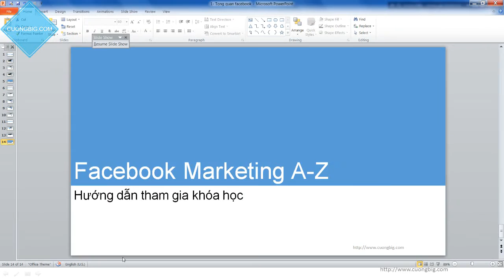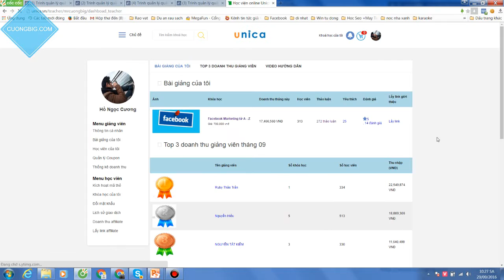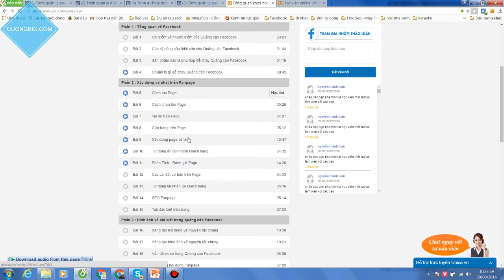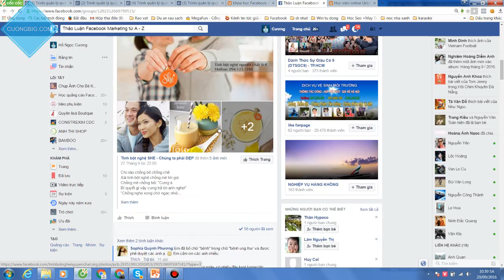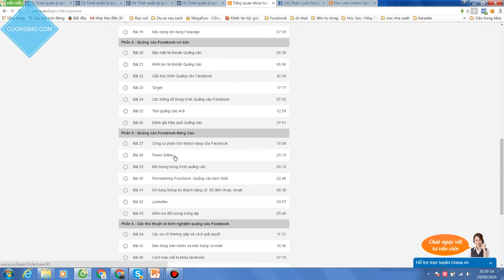Hướng dẫn học Facebook Marketing trên hệ thống Unica